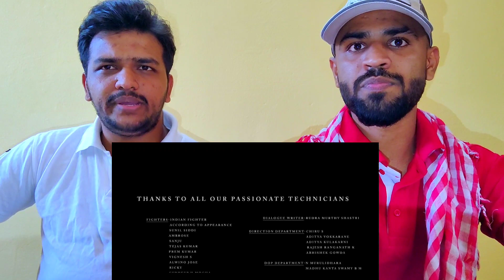YRK - Yuva Ranadheera Kanteerava | YuvaRajkumar | Ravi Basrur | Launch Video Reaction Huduguru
Link to Master Teaser Reaction

YRK - Yuva Ranadheera Kanteerava | Launch Video | YuvaRajkumar | Puneeth Rudranag | Ravi Basrur

PRK Audio

Ranadheera Kantheerava (Kannada: ರಣಧೀರ ಕಂಠೀರವ) is a 1960 Kannada historical drama biographical film directed by the editor-turned-director N. C. Rajan and written by G. V. Iyer. It is one of the most popular films of acclaimed Kannada actor Rajkumar, who plays the role of an emperor Kanthirava Narasaraja I of the Wodeyar dynasty, Mysore who was fondly named as Ranadheera Kantheerava.The film depicts the life of Kantheerava, who is known for his immense physical strength through wrestling. The movie was credited to be one of the most authentic historical films made since it was entirely based on the documents found in the Mysore Palace. The film also stars Udaykumar, Balakrishna, Leelavathi, Narasimharaju and Sandhya in the prominent roles.

Here is YuvaRajkumar's First Look Video of His Upcoming Film

"Yuva Ranadheera Kanteerava' Introducing YUVA RAJKUMAR to You All.

Director: Puneeth Rudranag

DOP: Sanketh Mys

Stunts: Chethan Dsouza

VFX: Nirmal Kumar ( Radfx)

Editor: Vijay Raj

Colourist: Arun Kumar

Art: Mohan B Kere

Costumes: Geetha & Shilpa

Production Manager: Gagan Murthy

Dialogues: Rudra Murthy Shastry

Sound Effects: Nanndhu)